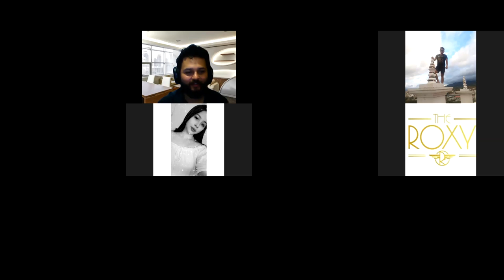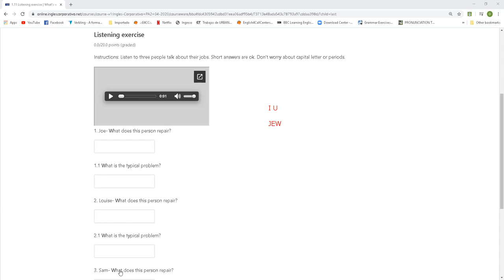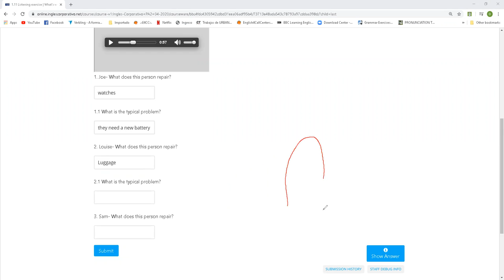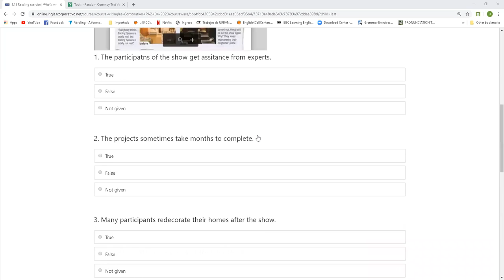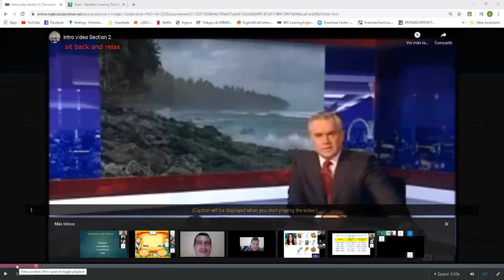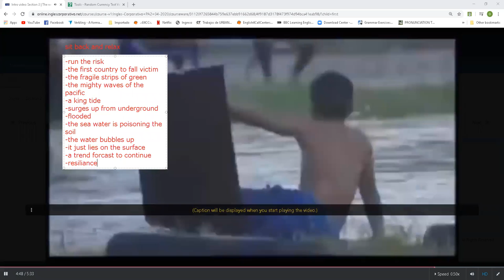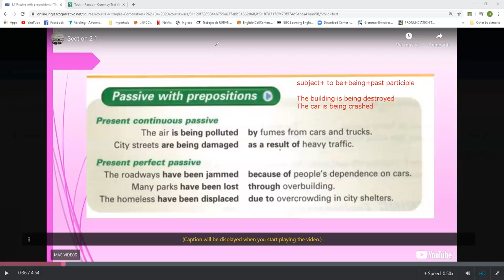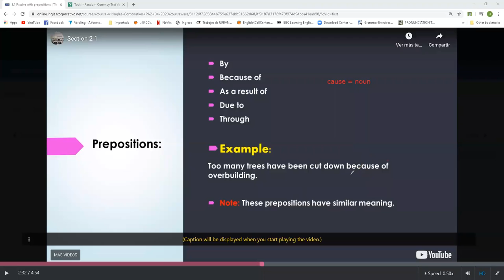Ingles Corporativo-APR 30th-PRESENT CONTINUOUS PASSIVE